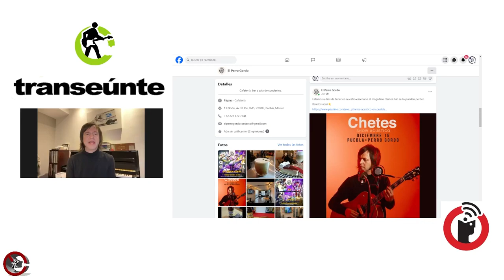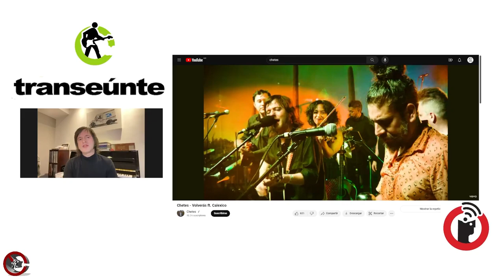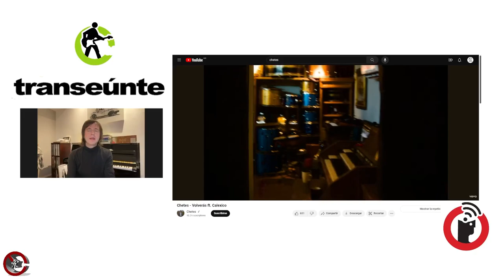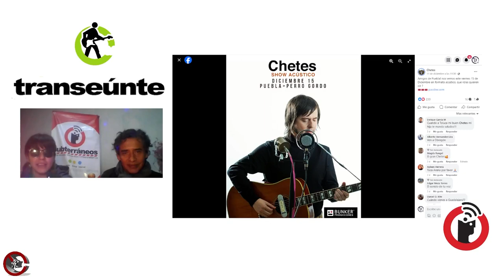Chetes. Acústico y sonando al norte: Puebla y Tlaxcala lo verá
Monterrey, Nuevo León; 13 de diciembre de 2023

El cantautor Chetes prepara dos presentaciones en Puebla y Tlaxcala. Se remite a un sonido folk, country, gracias a una colaboración con Calexico, lo que nutre su propuesta sonora que vertirá en un próximo disco.

Transeúnte, de Subterráneos en Radio Común / FRAGMENTO del episodio 27. Transmisión del miércoles 13 de diciembre de 2023.